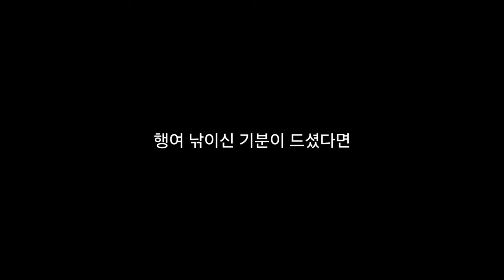이 판다가 이렇게 걷는 이유